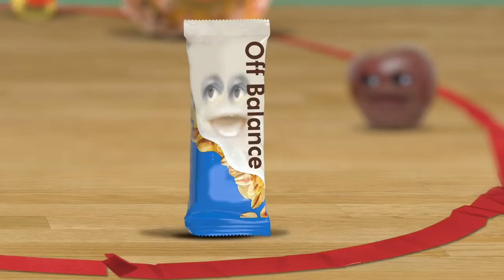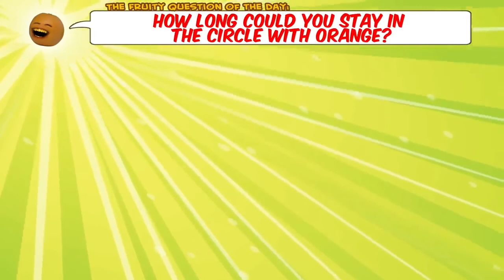Annoying Orange - Loud Noise Supercut!